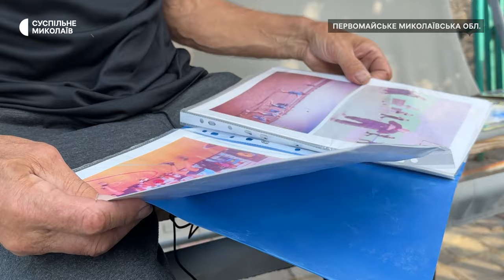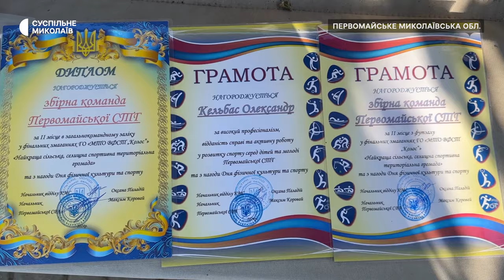Вчитель фізкультури з Миколаївщини продовжує тренувати дітей попри руйнування спортзалу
Вчитель фізкультури з Первомайського, що на Миколаївщині, Олександр Кельбас вже 45 років виховує юних спортсменів. За цей час його учні ставали призерами районних та обласних змагань з футболу, волейболу і тенісу. Внаслідок російських обстрілів селище залишилося без спортзалу, проте Кельбас продовжує тренувати дітей.